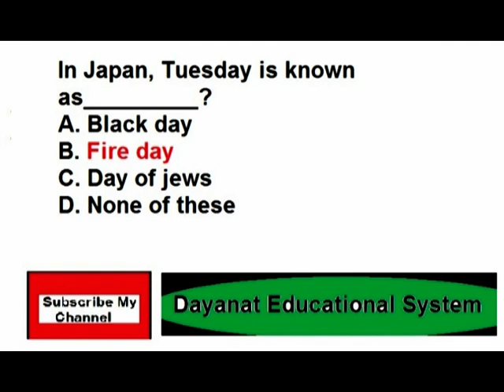CSS, FPSC, PPSC, , NTS, GAT information for different test in Pakistan Teacher interviwe question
PPSC GAT